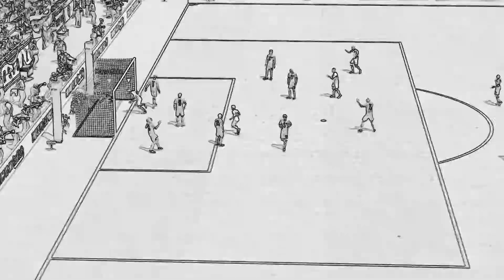INSANE 7.5M STRIKER DUO! PATH TO GLORY GRIEZMANN & TOTS MBAPPE PLAYER REVIEWS! FIFA 21 ULTIMATE TEAM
In todays video we test out an incredible 7.5m coins duo!! The French lads FOF Griezmann & TOTS Mbappe!! 🏆